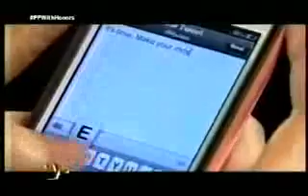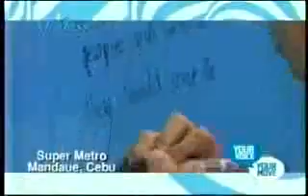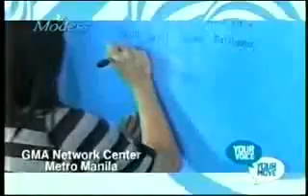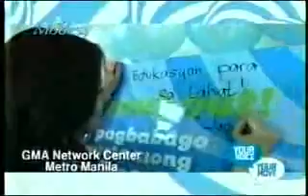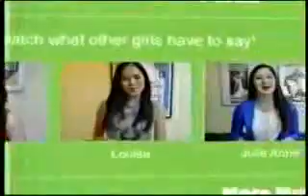BarbieForteza makeYourMove at PPwithHoNOr